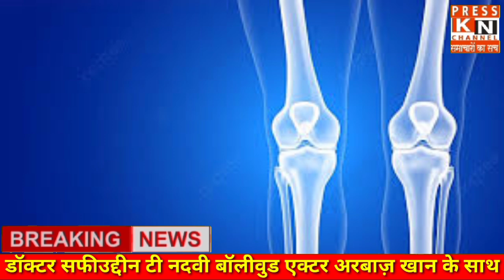रोबोटिक सर्जन डॉक्टर सफीउद्दीन टी नदवी बॉलीवुड एक्टर अरबाज़ खान के साथ